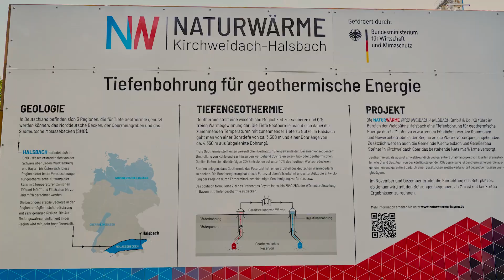ISOPLUS Geothermie-Projekt Kirchweidach, Deutschland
Bedeutendes ISOPLUS Geothermie Projekt initiiert von der Naturwärme Kirchweidach-Halsbach, vordergründig zur Nahwärmeversorgung der Gemüsebau Steiner mit vielen Sonderbauteilen. Wir haben das Projekt über die gesamte Laufzeit begleitet über die gesamte Trassenlänge von 6,5 km mit besonderen Herausforderungen. Schauen Sie einfach mal rein.